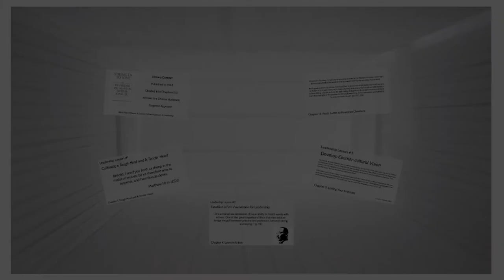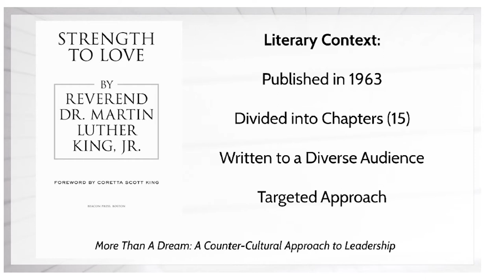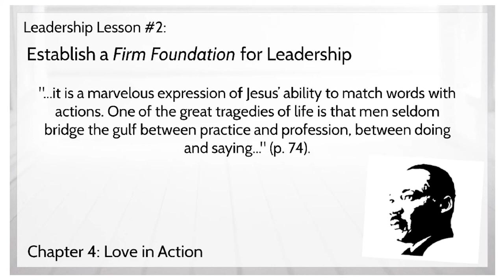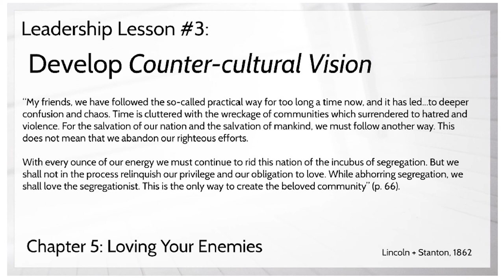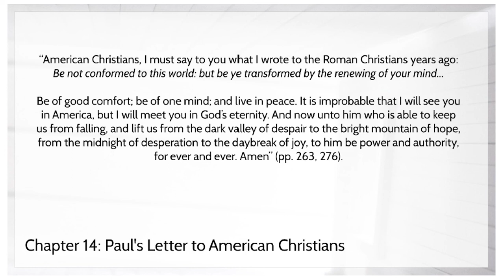MLK's Strength to Love with Dr. Keith Hall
Honors College Leadership Lecture Series reviewing themes in the book, Strength to Love by Dr. Martin Luther King, Jr. The special lecture is rendered by Dr. Keith E. Hall, Vice President, Chief Diversity Officer at Azusa Pacific University.